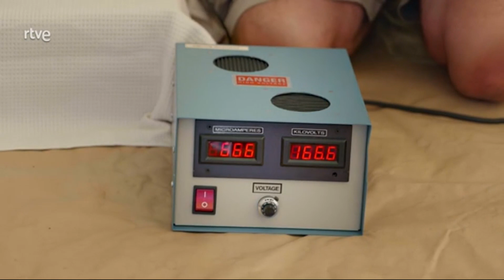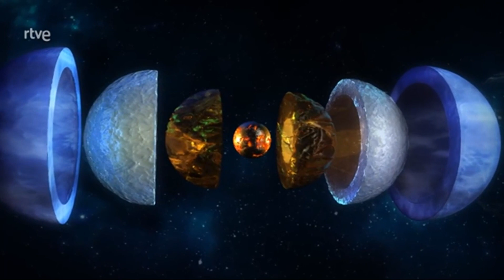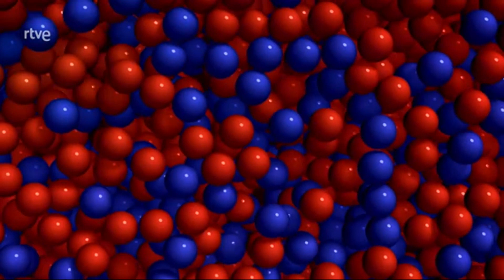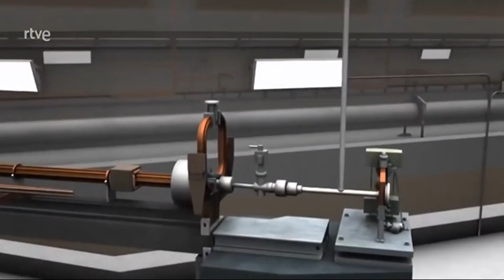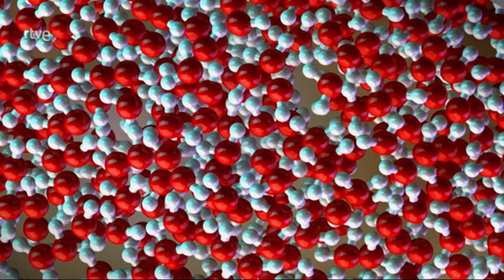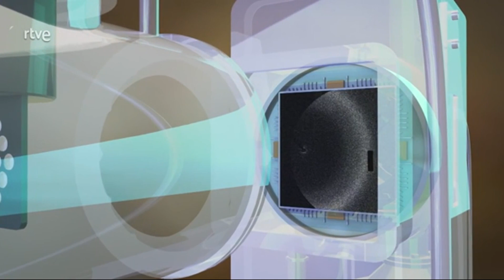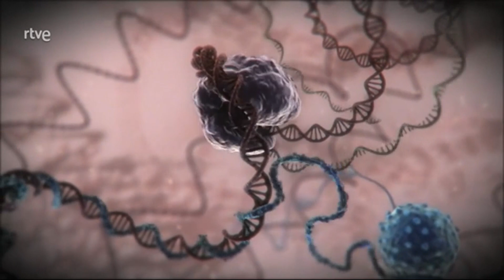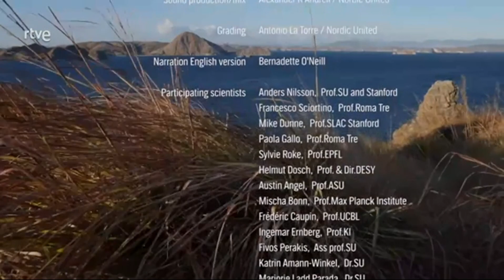Agua - El líquido más extraño del Universo - Documental HD 1080p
👁️Documentales HD
- El futuro del océano - Documental HD